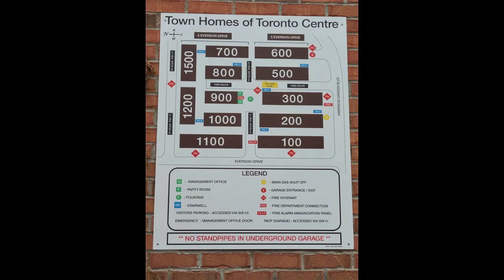3 Everson Drive #665, Toronto by Best Chinese Real Estate Agent Albert Lai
Spacious  2 Bedrooms + Den Stack Townhome in Yonge & Sheppard Area, approx 800 Sq.Ft + 60 Sq Ft Of Patio.

 *** Rent included Heat, Hydro, water, 1 parking, 1 locker. *** Great Open Concept Living, Sunny & Bright Unit with Large Windows and West & East Exposure \

*** Entire Unit on One Floor.  Freshly painted, Well Kept, All Electrical Light Fixture, Stone Decorated Wall, Stove, Fridge, B/I Dishwasher, B/I Microwave, Washer, Dryer, Window Coverings, Broadloom Where Laid, Laminate Floor, Central Air Conditioner, Gas Fireplace, 1 Locker, 1 Underground parking.

*** Excellent Location, Steps To Subway,401, Restaurants, Theatres, Schools And Park.

*** No Pet, Non-Smokers, Non Vaper, AAA Tenant. *** Tenant to provide Updated Credit Check Report With Score + Letter Of Employment + Rental Application + Noa + 2 Recent Pay Stubs + Photo Id With Offer + Refundable Keys Deposit + Proof Of Tenant Insurance On Closing.

Please call the Best Chinese Real Estate Agent Albert Lai , Top Re/Max

Albert Lai real estate professional services include mortgage
financing, power of sale, residential, new home sale, industrial,
commercial, investment, business brokerage, land, vacation properties,
corporate relocation, rentals and property management.

Albert Lai real estate major service areas include Toronto, Mississauga,
Oakville, Brampton, Georgetown, Milton, Caledon, Burlington, Hamilton,
North York, Etobicoke, Woodbridge, Scarborough, Richmond Hill, Markham,
Aurora, Newmarket, Pickering, Ajax and some out of town properties.

for all your real estate needs.

Land Transfer Tax Calculator and Mortgage Calculator

Rent near UTM, Live near UTM, Walk to UTM rental

for all your mortgage financing needs.

Albert Lai online Mortgage Application

Contact Albert Lai for Mortgage services

Albert Lai Mortgage Services in Chinese Language